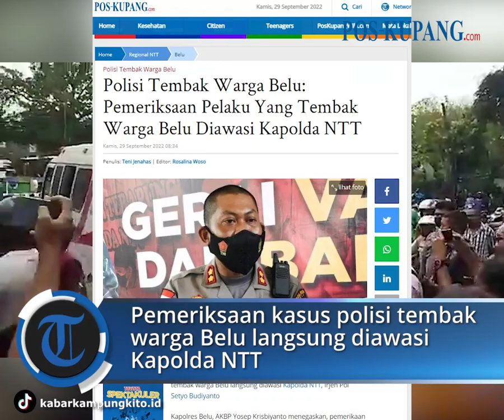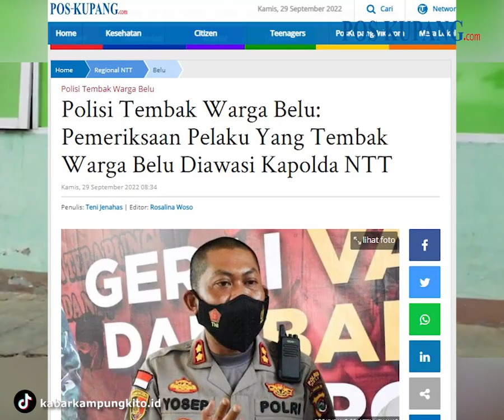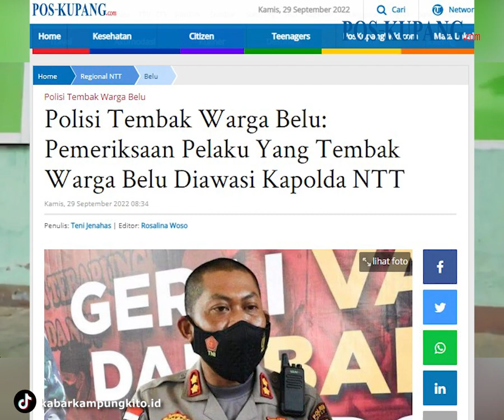Irjen Pol Setyo Budiyanto,Kapolda NTT, Awasi Pemeriksaan Kasus Polisi Tembak Warga Belu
POS KUPANG.COM - Pemeriksaan kasus polisi tembak warga Belu langsung diawasi Kapolda NTT, Irjen Pol Setyo Budiyanto

Kapolres Belu, AKBP Yosep Krisbiyanto menegaskan, pemerikaan kasus polisi tembak mendapat pengawasan lKapolda NTT, Irjen Pol Setyo Budiyantodari melalui Kabid Propam Polres Belu.

Pemeriksaan terhadap polisi tembak warga belu, Gerson Yaris Lau (18), lanjut Kapolres Belu, dilakukan Rabu, 29 September 2022.Kamis 29 September 2022 (POS-KUPANG.COM,Teni Jenahas)

Artikel ini telah tayang di POS-KUPANG.COM dengan judul Polisi Tembak Warga Belu: Pemeriksaan Pelaku Yang Tembak Warga Belu Diawasi Kapolda NTT

Jurnalis        : Teni Jenahas
Editor  : Rosalina Woso
VPO             : Jocc